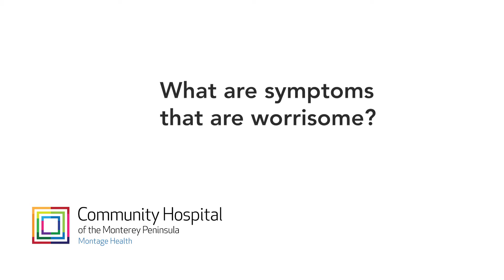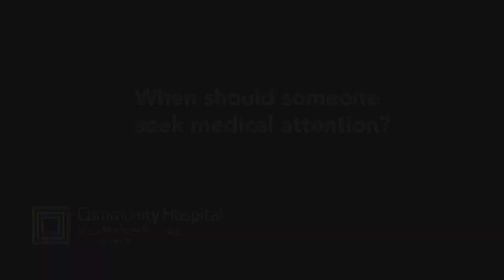Dr. Casey Grover talks wildfire smoke and your health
Casey Grover, MD, medical director of Community Hospital’s Emergency department, answers questions about protecting your health while wildfire smoke is in the air.